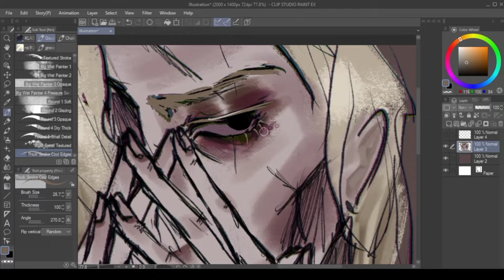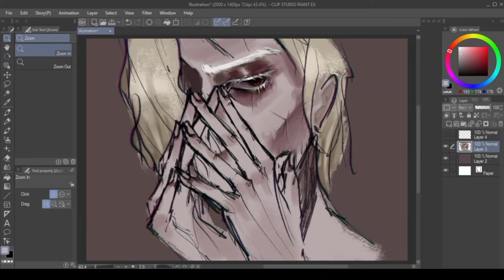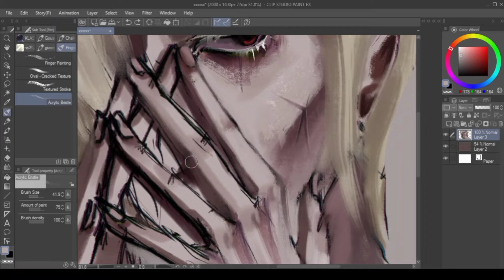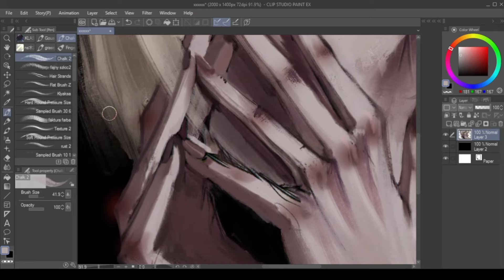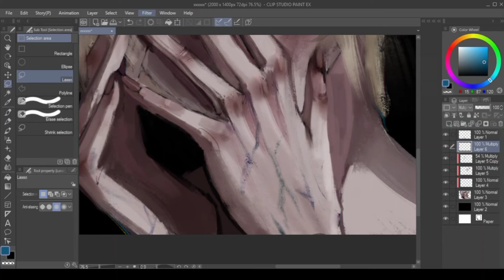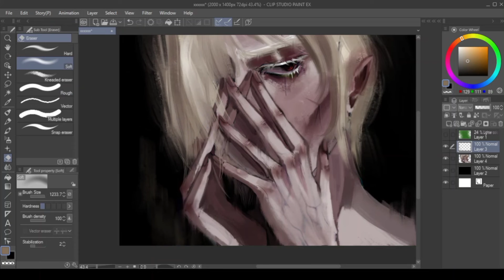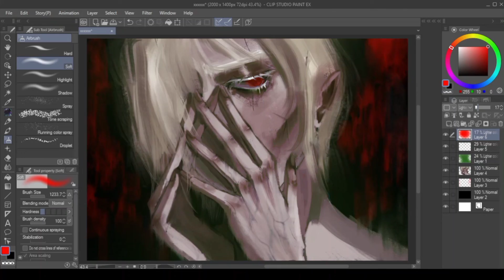Andrew Kreiss speedpaint - CLIPSTUDIOPAINT